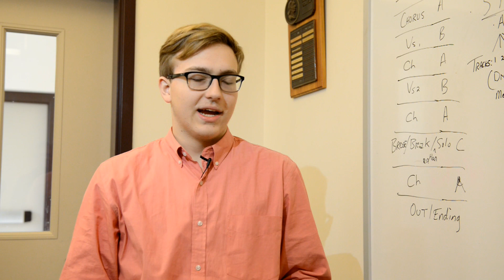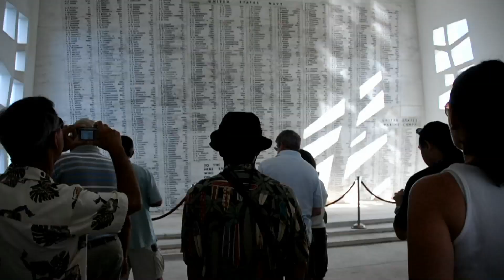Ambridge High School Marching Band - Hawaii Preview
The Ambridge High School Marching Band will travel to Hawaii to help commemorate the 75th anniversary of the attacks on Pearl Harbor this November.  Fundraising efforts are underway to help make the trip accessible to as many of the students as possible.